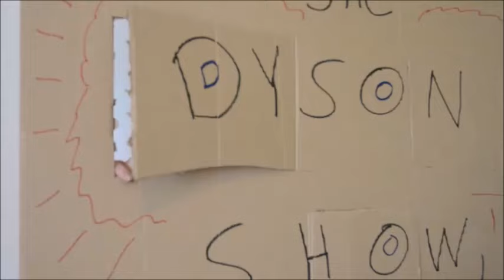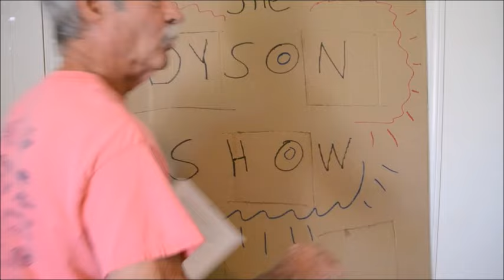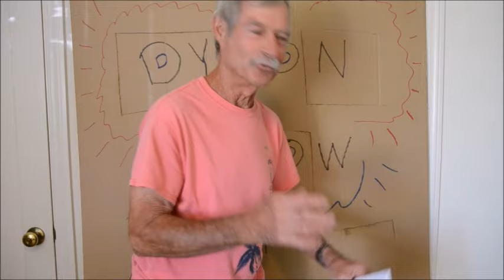The Dyson Show - Number 1017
These eyes. what do eyes do?